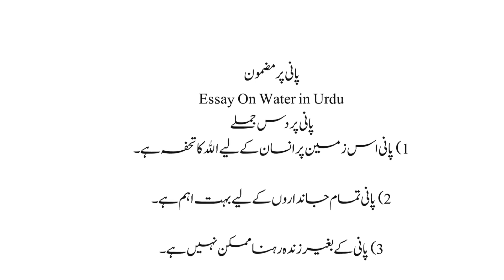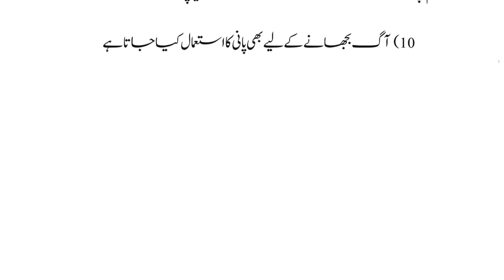Essay On Water In Urdu || پانی پر مضمون نویسی